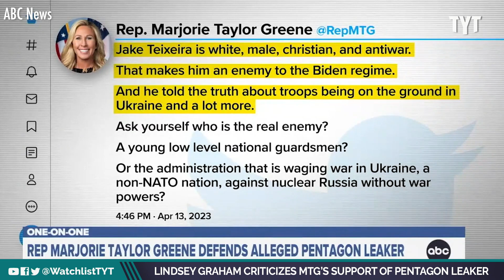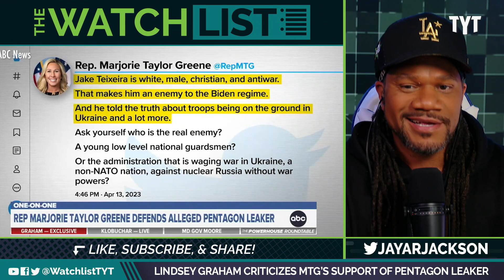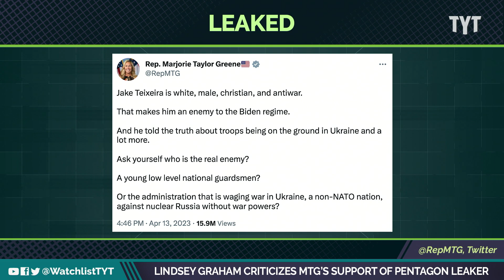Lindsey Graham Slams MTG For Defending Pentagon Leaker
South Carolina Sen. Lindsey Graham criticized Georgia Rep. Marjorie Taylor Greene after she voiced her support for alleged Pentagon leaker Jake Teixeira. Jayar Jackson and Jessica Burbank break it down on The Watchlist.

"Senator Lindsey Graham (R-SC) teed off on Rep. Marjorie Taylor Greene (R-GA) for defending suspected Pentagon leaker Jake Teixiera.

Speaking with Jon Karl on ABC’s This Week Sunday, the South Carolina Republican slammed his colleagues on the Right downplaying the alleged incident, or defending the suspect — who was charged with two counts related to retaining and distributing classified and national defense information for allegedly leaking high-level defense documents to a group of friends in a gaming group on Discord."

230417__WL02_Lindsey_Graham